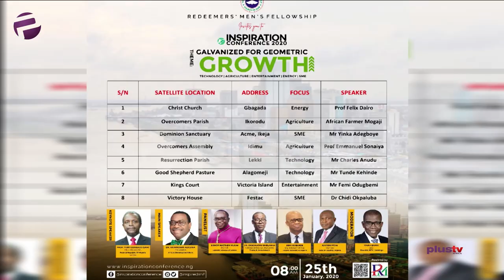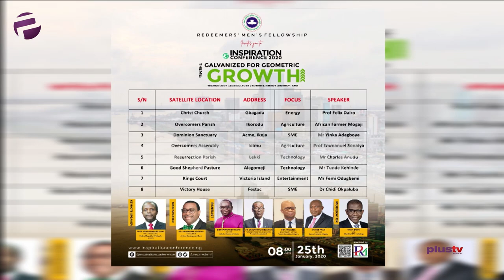Inspiration Conference 2020: Group Seeks Geometric Growth For Nigeria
In recent times, the need for Nigeria's economy to experience geometric growth, most especially by leveraging on potentials in critical sectors like agriculture, technology and all other sectors has been of concern to many Nigerians.

To shed light on this, we are joined by Pastor Charles Kpandei, one of the conveners of the conference.